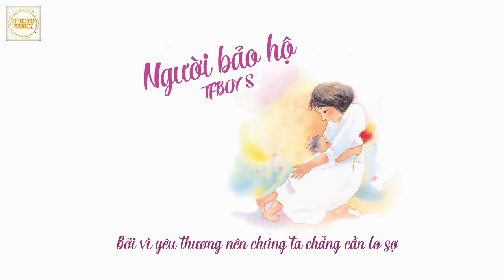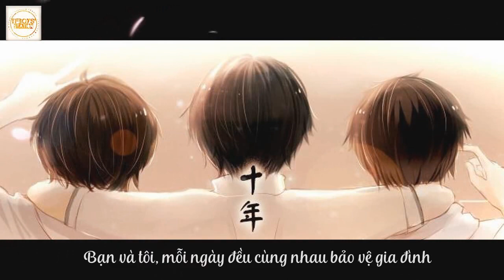[TS PRODUCTION][VIETSUB] NGƯỜI BẢO HỘ TFBOYS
Hình ảnh được lấy từ nhiều nguồn!
Nội dung thuộc bản quyền của TFBOYS' STATION